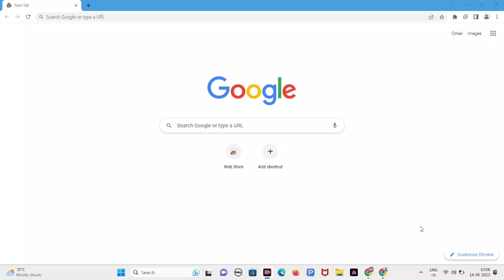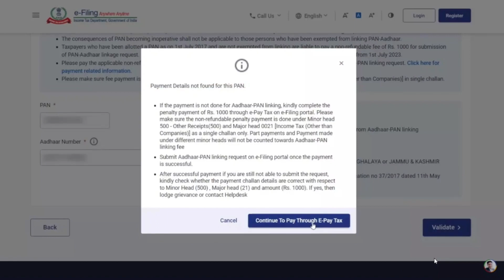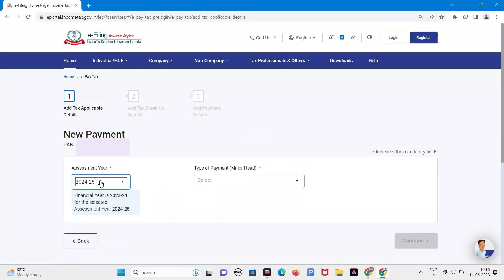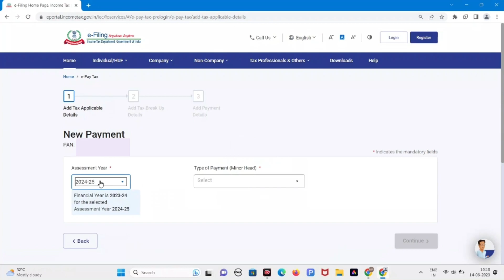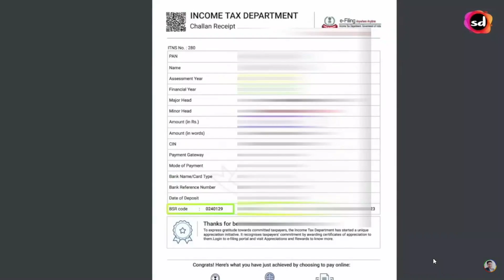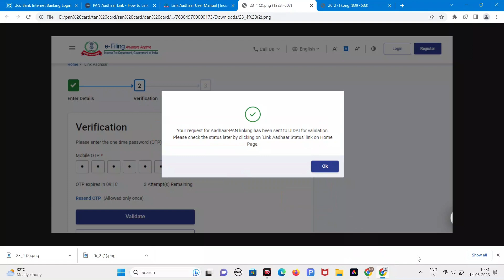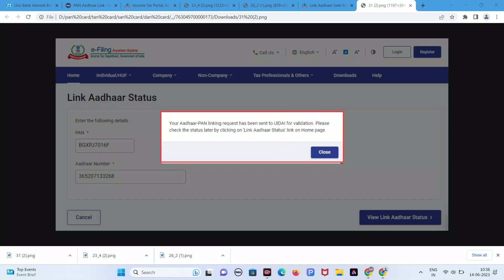How To Link Aadhar Card With PAN Card Online | pan aadhar link kaise kare |Pan Aadhaar link 2023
Hindi Discription
आप सभी का स्वागत है यूट्यूब चैनल [Your YouTube Channel Name] में। इस वीडियो में, हम आपको बताएंगे कि आप कैसे आधार कार्ड को पैन कार्ड के साथ ऑनलाइन लिंक कर सकते हैं। अगर आप इसका तरीका जानना चाहते हैं, तो इस वीडियो को शुरू से लेकर अंत तक जरूर देखें।

वीडियो में हमने सरल और स्टेप-बाई-स्टेप तरीका बताया है जिससे आप आसानी से अपने आधार कार्ड को पैन कार्ड के साथ लिंक कर सकते हैं। हमने इसके लिए आवश्यक वेबसाइट की जानकारी और इंटरनेट कनेक्शन के साथ किसी भी स्कैनर की जरूरत को ध्यान में रखते हुए आपको पूरा प्रक्रिया दिखाई है।

हमें उम्मीद है कि यह वीडियो आपको सहायता प्रदान करेगा और आप आसानी से अपने आधार कार्ड को पैन कार्ड के साथ लिंक कर सकेंगे।

हमारे अन्य सोशल मीडिया प्लेटफॉर्म पर भी हमें फ़

English Discription
Title: How to Link Aadhar Card with PAN Card Online | Pan Aadhar Link Kaise Kare | Pan Aadhaar Link 2023

Description:
In this tutorial, we will guide you through the process of linking your Aadhar Card with your PAN Card online. The Aadhar Card and PAN Card linkage is a crucial step mandated by the government to ensure seamless financial transactions and to prevent tax evasion. Follow our step-by-step instructions and learn how to link your Aadhar Card with PAN Card easily and conveniently.

Timestamps:
0:00 - Introduction

Facebook: [Insert Facebook page URL]

aadhaar pan linking process
how to check aadhar link with pan card
aadhar link with pan card
pan to aadhaar link online 2023
pan aadhaar link online payment challan